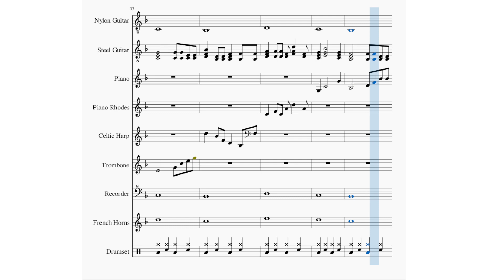Daily Song FEB 6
Song has Nylon Guitar, Steel Guitar, Piano, Piano Rhodes, Celtic Harp, Trombone, Recorder, French Horns, and Drums.

Played in muse score 3.

Created on Monday February 6, 2023.